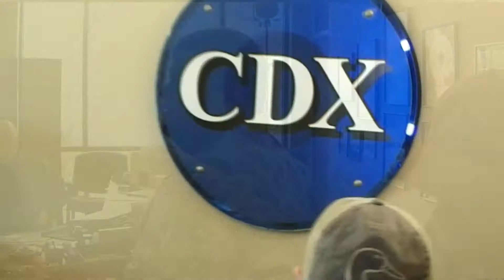James Robert Webb "All I See"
James Robert Webb stopped by the CDX offices to perform his song "All I See."